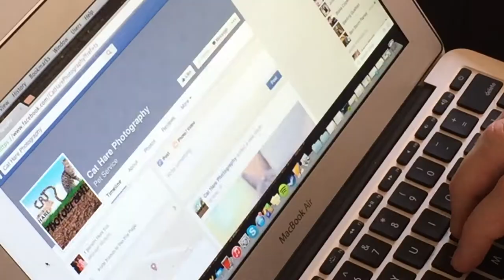Cat Hare Photography Commercial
Directed and written by: John Crider
Starring: Deangelo Matthews
                John Crider
                Michael Watson
                Blake Coward

Cat Hare Photography is a up and coming photography business. Specializing in feline and rabbit photography. With flexible scheduling and highly trained photographers will make sure to leave you satisfied. Call 1800-Cat-Hare for appointment today!